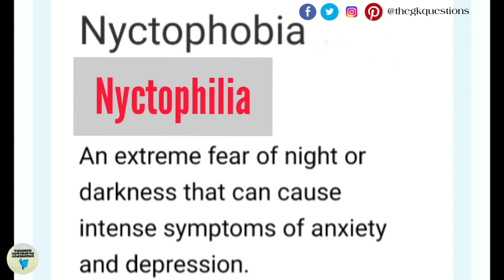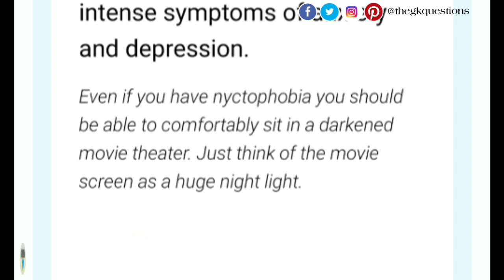Word of the day | English vocabulary words | Learn English vocabulary | Nyctophobia meaning in Urdu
This video has complete explanation with meaning and sentence of a word. Learn one word a day through our videos of word of the day and improve your vocabulary in no time.
Word of the day is Nyctophobia.

Page👉